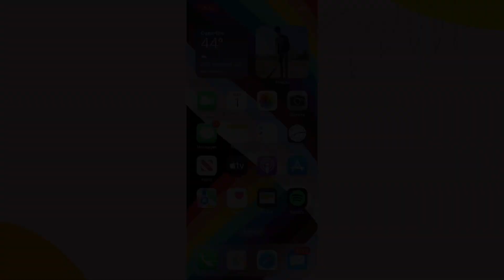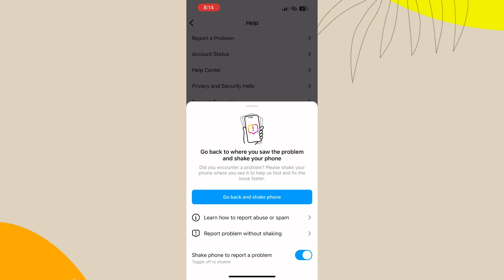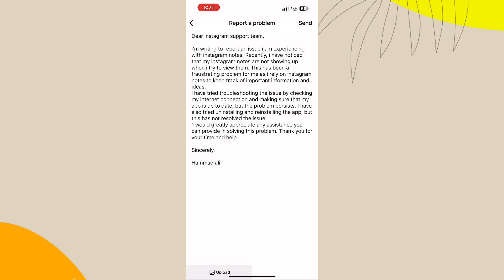How To FIX Instagram NOTES Not Showing | iPhone/Android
Welcome to our tutorial on how to fix Instagram notes not showing. If you're experiencing issues with your notes not displaying on your Instagram profile, don't worry - we've got you covered. In this video, we'll walk you through a few simple steps to troubleshoot and fix this problem.

First, we'll start by checking your internet connection. Make sure you have a strong and stable connection, as this can sometimes cause issues with Instagram features not functioning properly.

Next, we'll take a look at your Instagram app. Make sure it is up to date by checking for updates in the app store. If there are any updates available, be sure to install them.

If these steps don't resolve the issue, we'll try clearing the app's cache and data. To do this, go to your phone's settings and find the Instagram app. From there, select the option to clear the cache and data. This will reset the app and may fix any issues you're experiencing.

If you're still having trouble with your notes not showing, you may want to try logging out and logging back in to your Instagram account. This can sometimes resolve any glitches or bugs that may be causing the issue.

We hope these steps help you fix your Instagram notes not showing problem. If you're still experiencing issues, don't hesitate to reach out to Instagram's support team for further assistance.